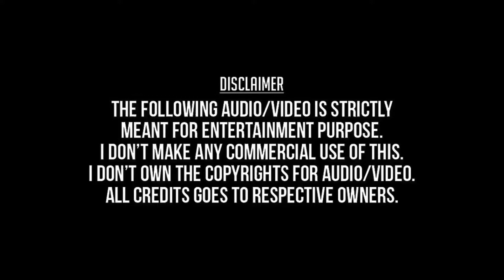Laila Laila (Remastered) - Kadhala Kadhala (1998) - Hariharan, Bhavatharini, Karthik Raja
லைலா லைலா - காதலா! காதலா! - ஹரிஹரண், பவதாரணி